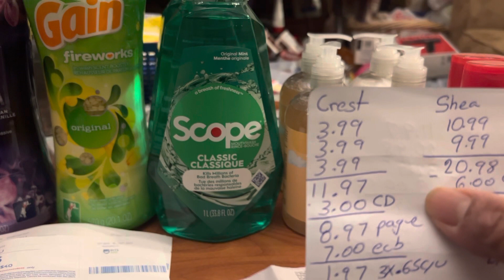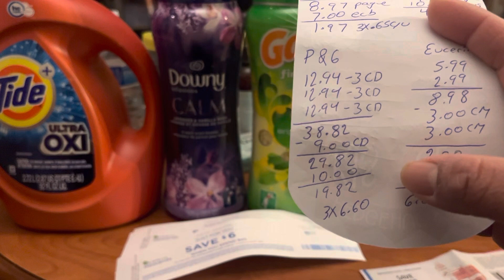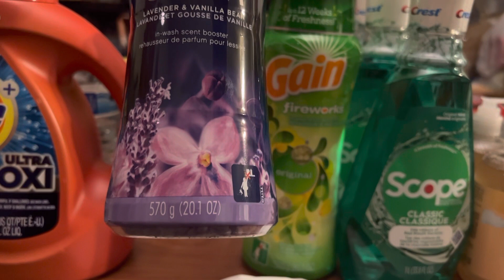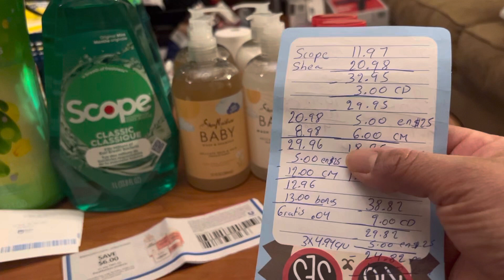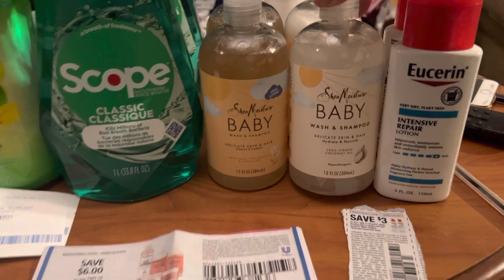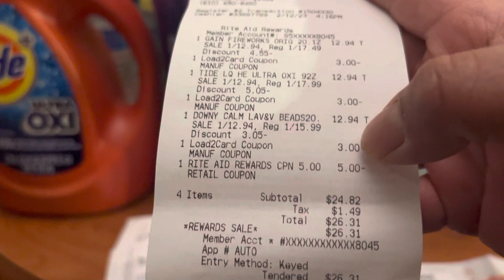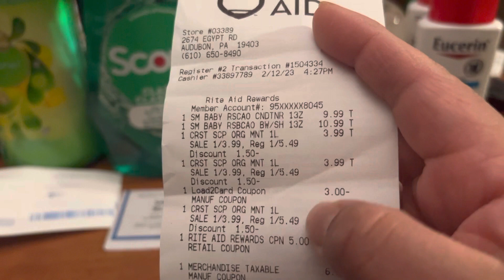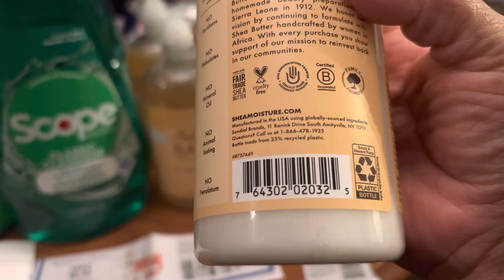RITE AID después de cupones y bonos a un excelente precio 2-12